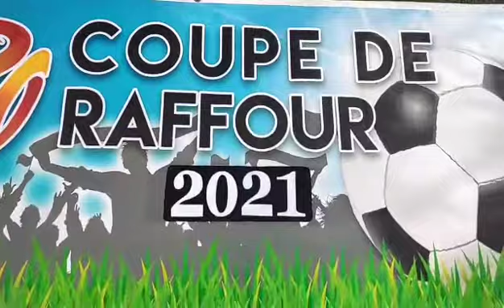Coupe de Raffour 2021 TEMLLILIT USSMEN U NEBDU / IMENAYEN N tilelli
Coupe de Raffour 2021
ISWIYEN N TEMLLILIT

USSMEN U NEBDU   /        IMENAYEN N TLELLI
              Abouta  0️⃣1️⃣ / 0️⃣1️⃣ salim elouahabi
 ➡️ PENALTY: ➡️ 0️⃣4️⃣ / 0️⃣5️⃣